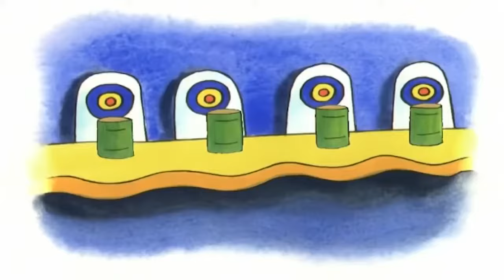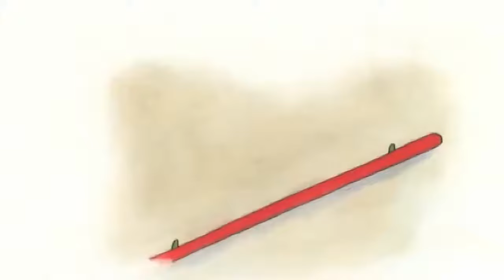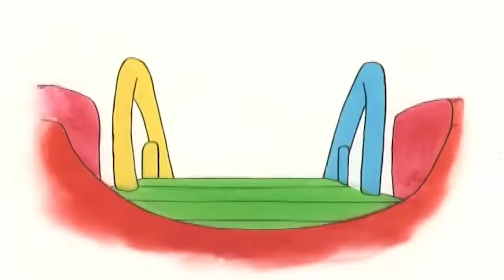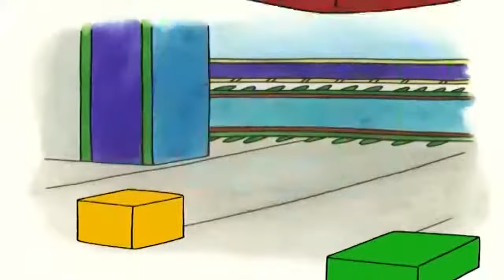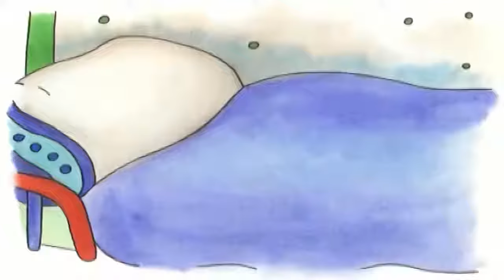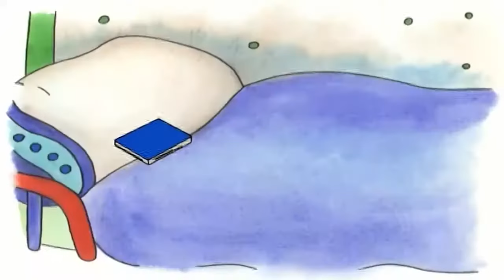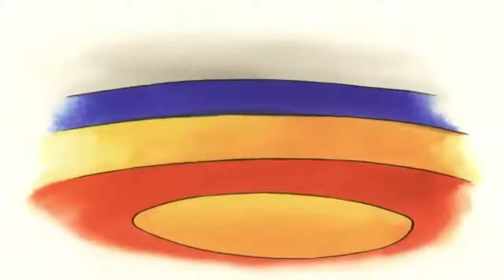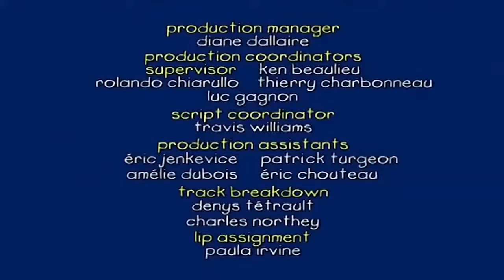Caillou ve Ahşap Atölyesi | Caillou Türkçe - WildBrain